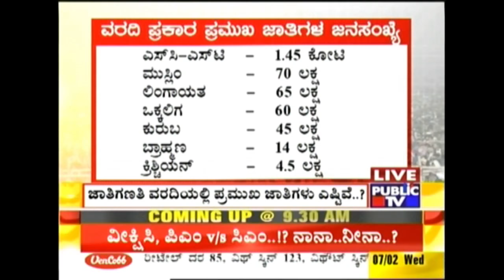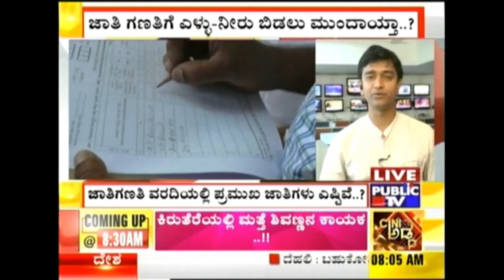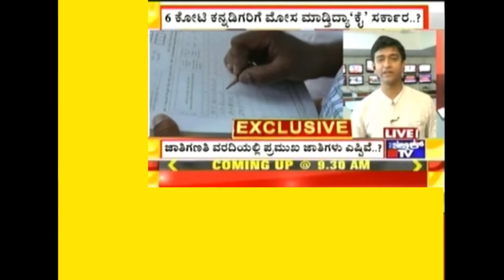The Caste Census Reports Are Not Yet Ready, Though the Census Has Come to an End